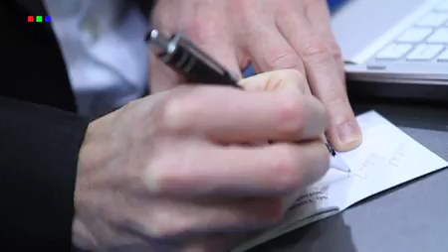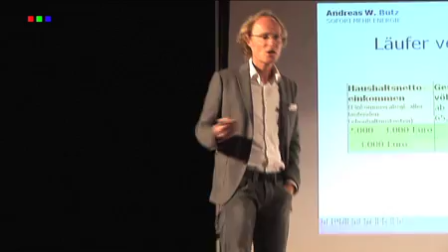Andreas Butz - Speaker, Trainer, Coach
Andreas Butz - Motivator für einen gesunden Lebensstil
"Gesundheit, Leistungsfähigkeit und Erfolg sind kein Zufall"

Seine Karriere führte Andreas Butz über eine Banklehre und Managementaufgaben im Vertrieb bis auf den Vorstandsposten eines börsennotierten Unternehmens. Seit 2002 folgt er seiner Berufung und gibt seine Erfahrungen als Speaker, Trainer und mehrfacher Buchautor weiter. Heute ist er einer der meistbefolgten Lauftrainer im deutschsprachigen Raum.

Als Sportler hat Andreas Butz bisher an über 80 Marathons teilgenommen sowie mehrere Ultraläufe (bis 100 km) und Triathlons (bis zur Ironman-Distanz) gefinisht. Schon früh lernte er so die Zusammenhänge von persönlicher Fitness und beruflicher Leistungsfähigkeit kennen und schätzen.

Als Speaker richtet er sich besonders an die Kopfarbeiter und kann hier seine gebündelte Erfahrungen als Manager, Trainer und Leistungssportler einbringen. Zudem bietet er Aktivseminare in Spanien, Frankreich und der Schweiz an. In seiner Praxis für Leistungsdiagnostik in Euskirchen und in Köln betreut Andreas Butz seine Coaching-Kunden und entwickelt für sie maßgeschneiderte Bewegungs- und Ernährungskonzepte.

Wenn du mehr über Andreas Butz und den Laufcampus erfahren möchtest, dann bieten wir dir dafür vielseitige Möglichkeiten: